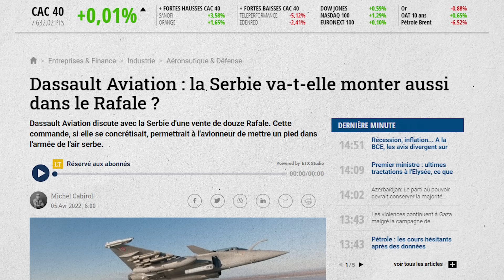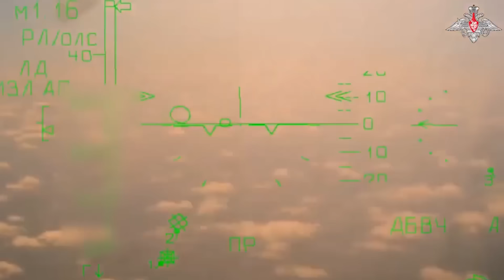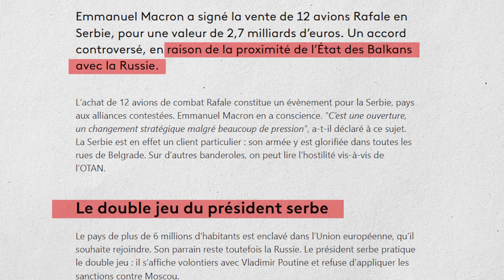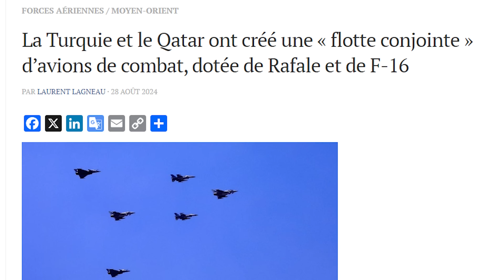LE RAFALE VA TIRER DES MISSILES RUSSES ! VENTE A LA SERBIE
Bonjour à tous et bienvenue dans cette vidéo. Aujourd'hui, nous allons parler du contrat qui vient d'être signé avec la Serbie. Il s'agit de la vente de douze Rafale, un contrat d'une valeur de 3 milliards d'euros, qui avait été révélé par La Tribune en avril 2022. À l'époque, ils avaient mentionné la possibilité de cette vente de douze Rafale. C'est désormais officiel.

Fly safe !
"Até"

NOS RESEAUX

CHAPITRAGE :
00:00 VENTE DE RAFALE A LA SERBIE PAR LA FRANCE
02:04 LES DIFFÉRENTES VENTES FAITES PAR LA FRANCE
05:47 COPIER LE RAFALE